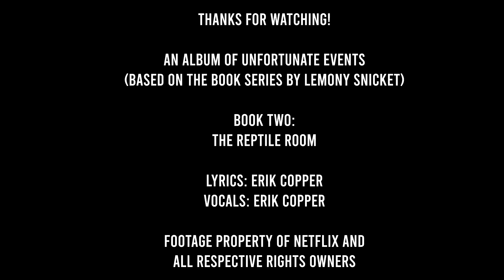The Reptile Room - An Album of Unfortunate Events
Still chugging away at a project based off A Series of Unfortunate Events! Like I said, last time,  I decided to start a new project that was different to the previous two. Instead of drawing from my own life and experiences, I decided to draw from the story of the Baudelaire orphans. These 3 children were the protagonists of my favorite book series growing up, and so I decided I wanted to pay tribute to the series doing the one thing I know how to do: making music.

I hope you enjoy this second track, and I hope you'll keep an eye out for the full release!